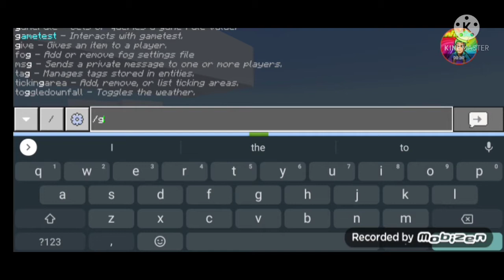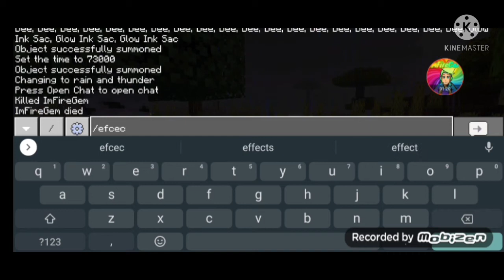WHY WON'T I JUST DIE!? Minecraft Invincibility Addon